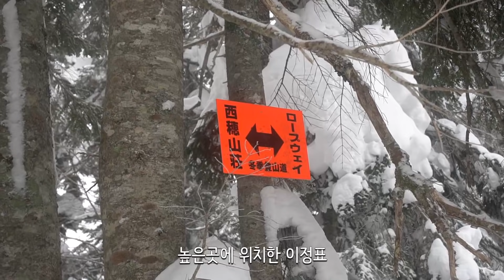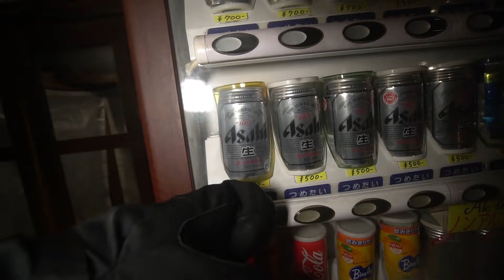설국 리얼 백패킹 2부 - 해발 2,367m 캠핑장 - Japan Backpacking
이번 백패킹은 정말 많은걸 느낄 수 있었습니다
다람쥐님한테 수고했다는 말씀 부탁드립니다
다시 가고 싶네요 고로 고생은 아니였다는거 ^^

◈ 카메라
SONY A6500

◈ 렌즈
E 10-18mm F4 OSS - SEL1018

E 35mm F1.8 OSS - SEL35F18

◈ 마이크
RODE VIDEO MIC PRO RYCOTE

◈ 보이스 레코더
SONY ICD-TX650